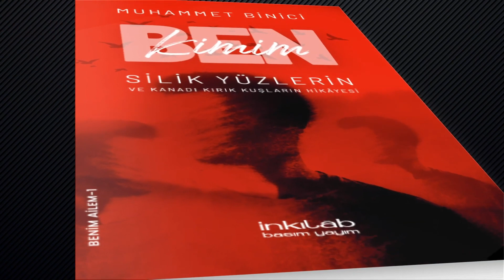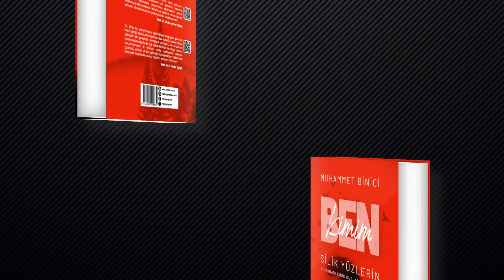Ne Dediler? Prof. Dr. Ebubekir Sofuoğlu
"Muhammet Binici'yi bu cesur adımından ötürü tebrik ediyorum. Eşcinsellerin gerçek hikâyelerini dile getirerek toplumda önemli bir farkındalık oluşturması, eşcinsellerin gerçek itiraflarıyla aslî fıtratlarına dönme ve iyileşme yolunu açarak, tabuları yıkmalarına katkıda bulunması takdire şayan."

Prof. Dr. Ebubekir SOFUOĞLU